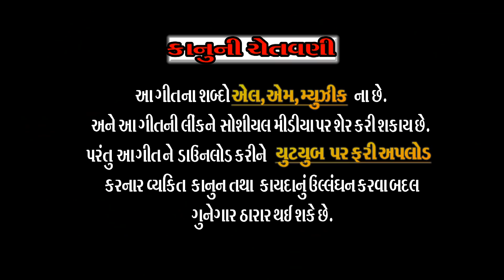BHARAT PANCHAL// JA BEWAFA TANE MAF NAI KARIYE //LM MUSIC GUJARATI//NEW GUJARATI SED SONG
singer Bharat Panchal

 lyrics compose  lovely Rana

actors lovely Rana Payal Nayak  Suresh Rana deepali

music Vivek gajjar

 recording Shivam Studio Visnagar

camera naresh thakur ranjeet Chauhan

editing Shailesh Chauhan

makeup Hemangi mewada

director producer lovely Rana

sahyog Darshan mewada prakash doli siddhraj Rana dilip Rana sabir Khan